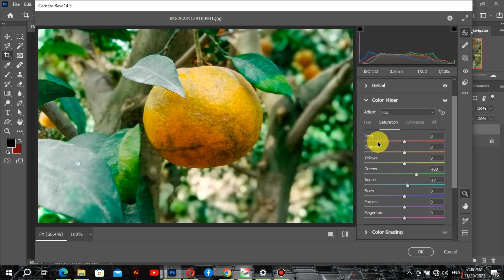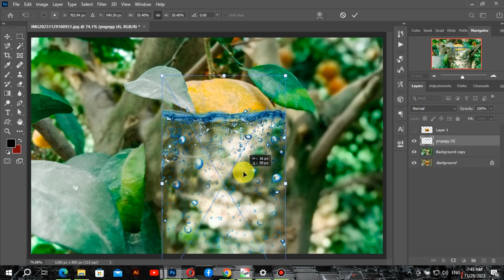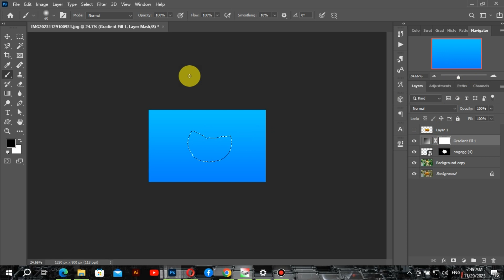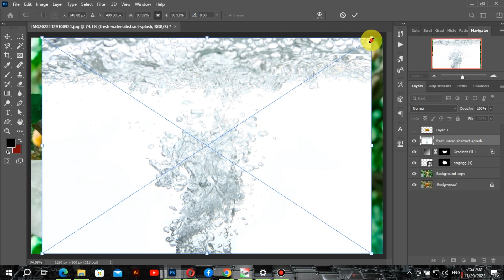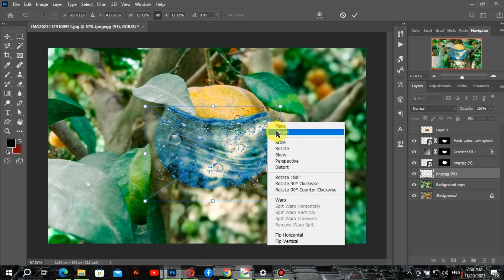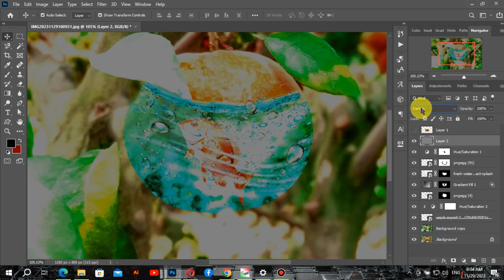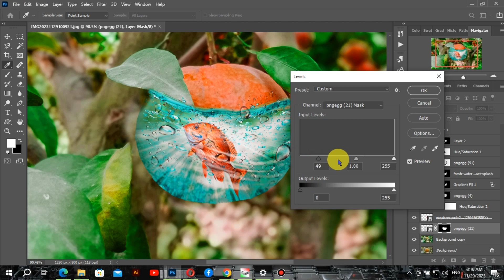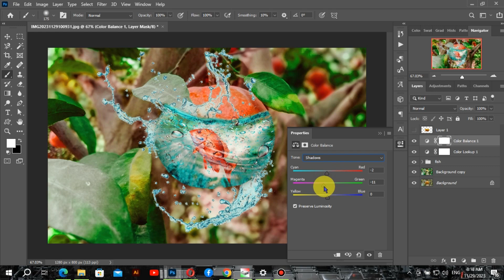Transform Ordinary orange photo into magic orange |photo manipulation |photo manipulation photoshop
Embark on a charming adventure of digital artistry as we rework a humble orange right into a enchanting underwater scene. In this complete Photoshop educational, we will guide you through the innovative technique of bringing an regular fruit to lifestyles with vibrant sunglasses, cute effects, and a graceful fish gliding thru its depths.

Whether you are an experienced Photoshop technician or a curious one, this course is designed to cater for all skill levels. With clear instructions and step-by-step instructions, we will explore the techniques and tools needed to create this beautiful underwater model
photo manipulation
photo manipulation
photo manipulation ideas
3d photo manipulation